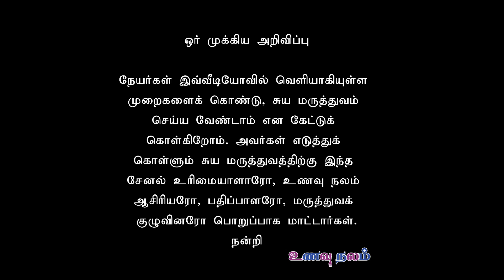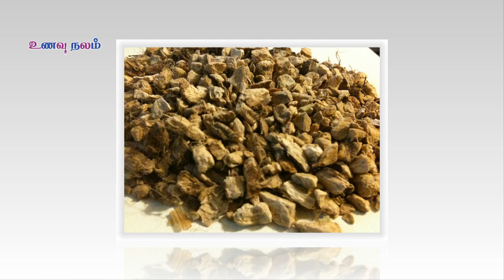சத்து நிறைந்த முருங்கைக்கீரை | Aanmai Athikarikka Tips in Tamil | Murungai Keerai Benefits in Tamil